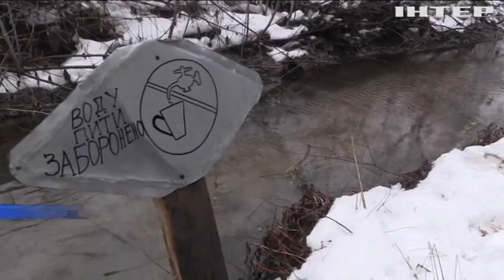На Донбасі збили бойовий безпілотник окупантів